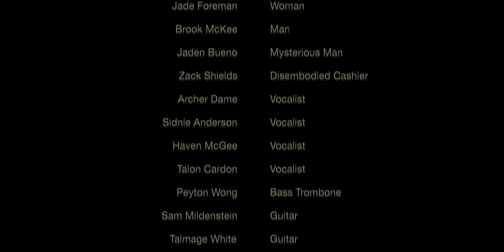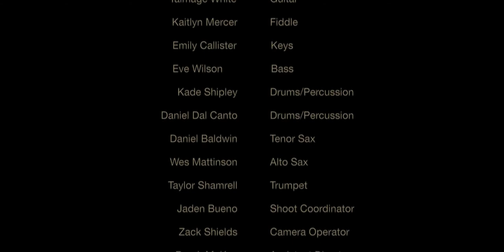Bastille - "Pompeii" cover by Caleb Chapman's Inevitables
In August of 2018 the Soundhouse hosted our first ever Music Videos Premiere featuring music videos of all of our current Soundhouse bands made by talented local Utah videographers. This is Inevitables version of Pompeii. Video by Zach Shields.